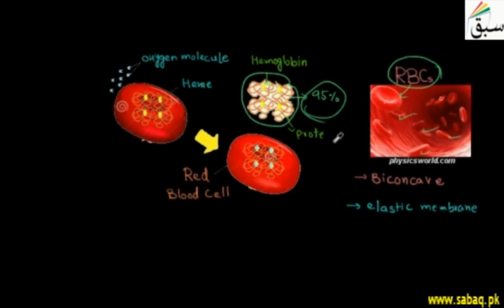Blood Cells, Biology Lecture | Sabaq.pk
Blood Cells include red blood cells , white blood cells and platelets
This video is about: Blood Cells. Practice tests and free video lectures for Physics, Chemistry, Biology, Math’s, Computer Science, English & more subjects are also available at Sabaq.pk. So, subscribe to Sabaq.pk/Sabaq Foundation now and get high marks in your exams.

CLASSES WE COVER AT SABAQ.PK / SABAQ FOUNDATION:

1. KG
2. Class 1
3. Class 2
4. Class 3
5. Class 4
6. Class 5
7. Class 6
8. Class 7
9. Class 8
10. Class 9
11. Class 10
12. Class 11
13. Class 12
14. Class 13
15. Class 14
16. MCAT
17. ECAT
18. CSS

BOARDS WE COVER AT SABAQ.PK / SABAQ FOUNDATION:

1. FBISE
2. Sindh Board
3. KP Board
4. Balochistan Board
5. Cambridge

STUDY MATERIAL WE OFFER AT SABAQ.PK / SABAQ FOUNDATION:

1. Physics Lectures
2. Chemistry Lectures
3. Mathematics Lectures
4. Biology Lectures
5. English Lectures
6. General Science Lectures
7. Computer Science Lectures
8. General Math Lectures
9. Accounting Lectures
10. Statistics Lectures
11. Advance Accounting Lectures
12. Cost Accounting Lectures
13. Practice Tests
14. Physics Practical
15. Chemistry Practical